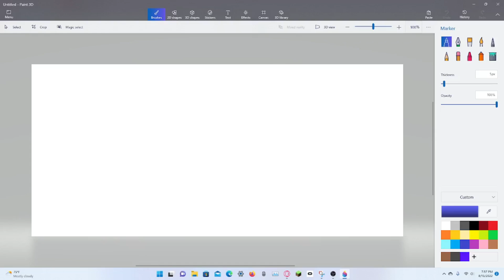Person made a drawing of me, so I made a drawing of him.